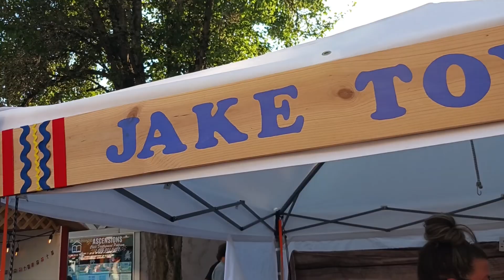Sunday Snippets! Sam and Emma Eat Scandinavian Things!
Sam and Emma try some stuff at the Scandinavian festival in Junction City, Oregon!

We not only like to travel and do fun things, we run a small non profit to develop creative, compassionate community in Modesto, CA. We host events, meals and work to help our local refugee community as they navigate their new home.